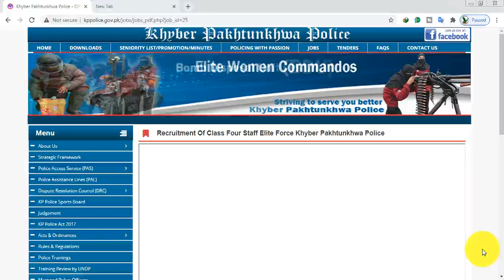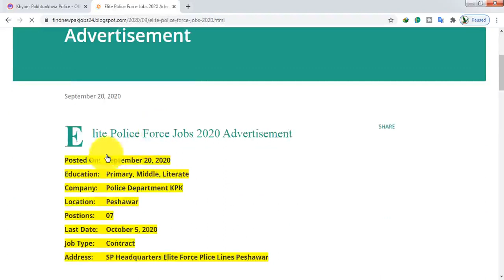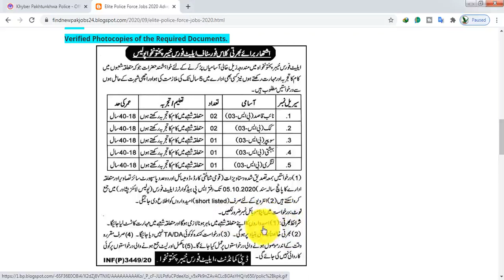khyber pakhtunkhwa Elite force new jobs 2020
age : 40
education: 8th
location: khyber pakhtunkhwa
2020 new jobs